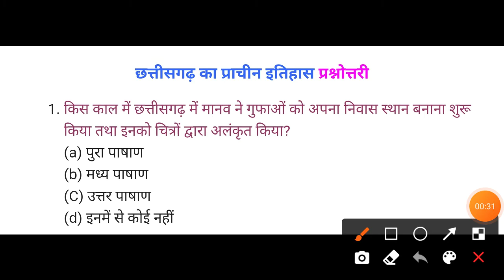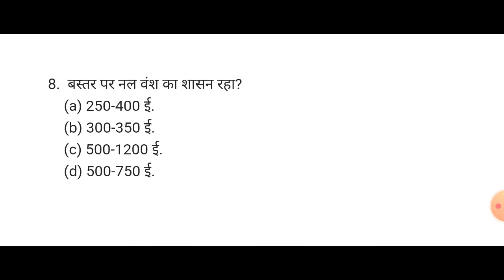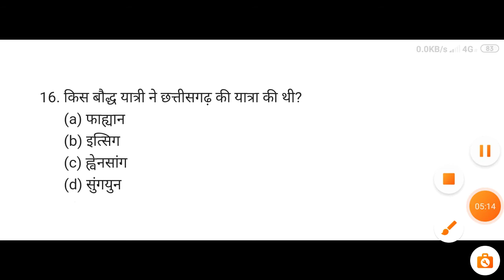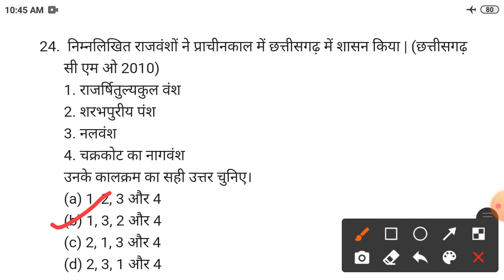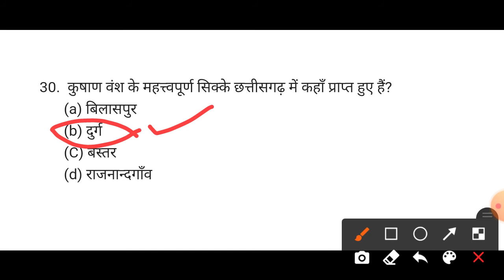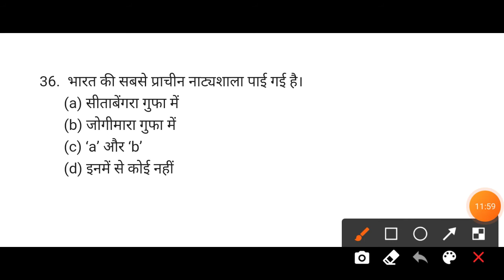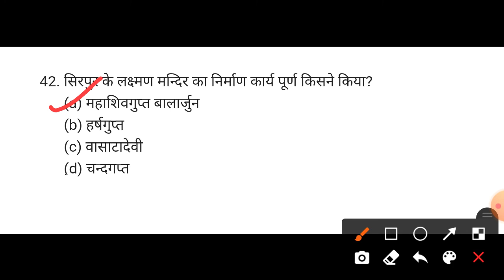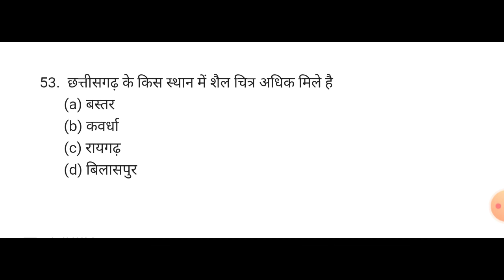छत्तीसगढ के प्राचीन इतिहास से संबंधित महत्वपूर्ण टॉप_50 // CGPSC ACF RANGER // CGVYAPAM// MANDI NIRI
छत्तीसगढ के प्राचीन इतिहास से संबंधित महत्वपूर्ण टॉप_50 // CGPSC ACF RANGER // CGVYAPAM// MANDI NIRIKSHAK